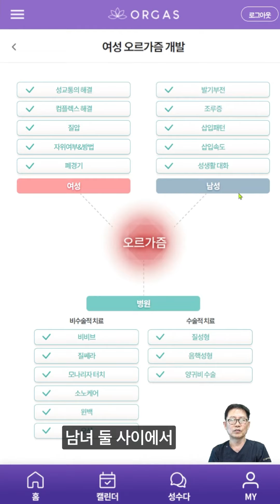질오르가즘은 성관계시 남성의 노력이 너무 중요합니다 (삽입패턴, 속도 등)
오르가즘 개발을 위해서는 여성 자신의 노력뿐만 아니라
상대 남성의 역할도 매우 중요합니다.
남성은 과연 어떤 행동을 해야될까요?

산부인과 전문의가 말하는 여성 오르가즘!!